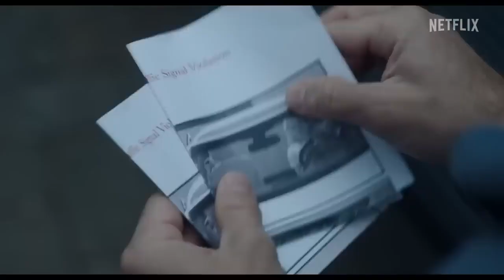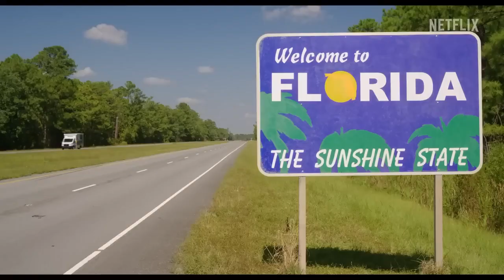Florida Man Official Trailer - Abbey Lee, Edgar Ramírez, Paul Schneider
Check out the official Florida Man Trailer starring Abbey Lee, Edgar Ramírez, Paul Schneider

Starring: Abbey Lee, Edgar Ramírez, Paul Schneider

Synopsis: When an ex-cop returns to his home state of Florida to find a mobster's runaway girlfriend, what should've been a quick gig turns into a wild odyssey.